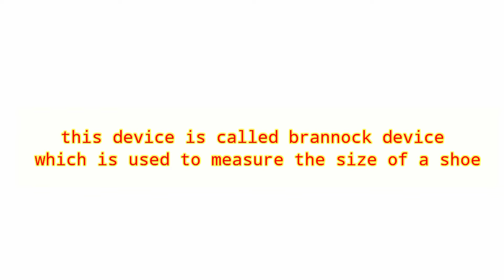Technical terms of some daily used objects.thank you to watch our video.Ft-Mr.Factsmith